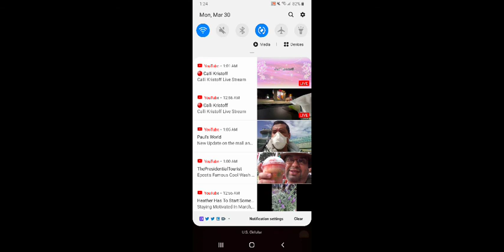NBA 2K Mobile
Episode 1 of me doing mobile game